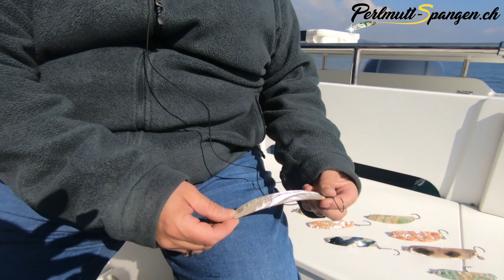Verschiedene Varianten von Perlmutt-Spangen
Welche Varianten an Perlmutt-Spangen werden in der Schweiz bei Perlmutt-Spangen.ch produziert und wo liegen die Unterschiede zwischen den verschiedenen Varianten? Tipps und Tricks welche Perlmutt-Spangen an welchen Gewässern und unter welchen Umständen welche Spange am besten fängt bekommst Du hier!

Viel Vergnügen
Roger Wyss